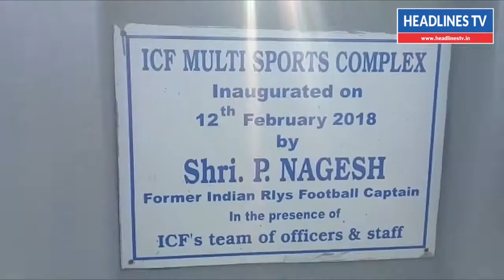Today Cricket News 2-8-2018 | Chennai Mobiles Association நடத்தும் கிரிக்கெட் போட்டி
cricket news today tamil 2-8-2018, cricket news tamil, tamnil cricket news today, today cricket news, tamil news today, tamil news live